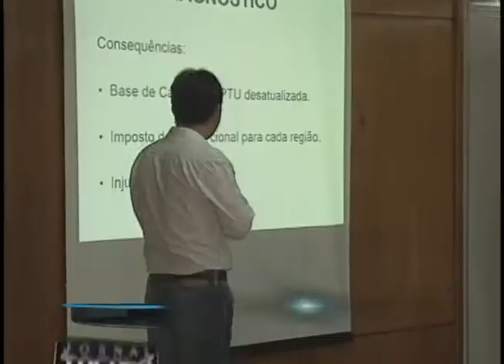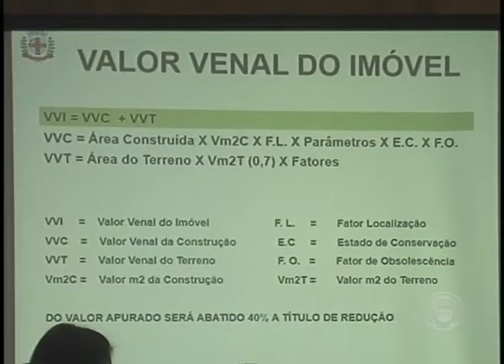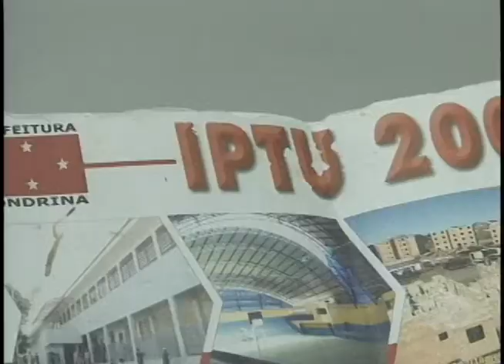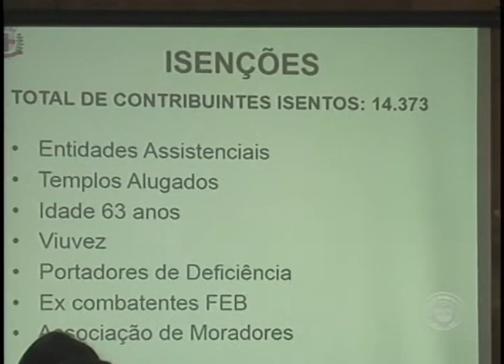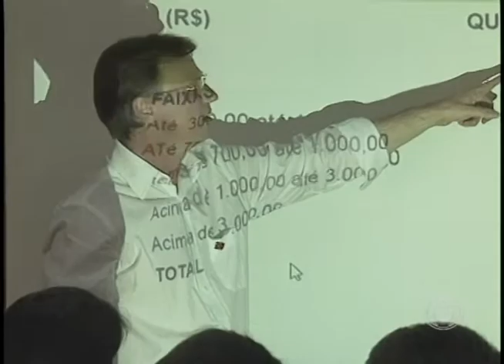Contribuinte já pode calcular valor do IPTU 2015 (01/11)